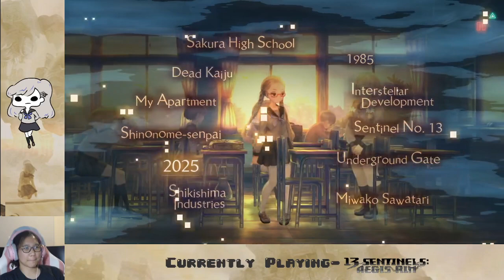Ep. 10- To the Final Battle! | 13 Sentinels: Aegis Rim Blind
Getting so close to the end!

Stay toasty :)